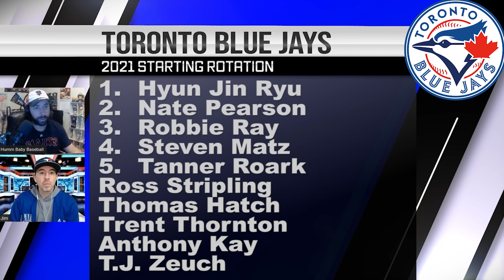The BLUE JAYS Stack Up for '21 - Can They WIN The AL East??? Toronto Blue Jays 2021 Team PREVIEW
The Toronto Blue Jays went wild this offseason and added two of the best offensive players in free agency with Marcus Semien and George Springer!  They will join a team that was already stacked with young talent as they attempt to win the American League East in 2021 or at a minimum make the Wild Card game and send Ryu out there.  The Jays are one of the most exciting teams in baseball and today we are joined by Jim from Ballcap Sports to give his thoughts on this 2021 Toronto Blue Jays team.

Arrivals
SS Marcus Semien (FA/Athletics)
CF George Springer (FA/Astros)
SP Tommy Milone (FA/Braves)
SP Robbie Ray (Re-Signed)
RP Kirby Yates (FA/Padres)
SP Tyler Chatwood (FA/Cubs)
RP David Phelps (FA/Phillies)
2B Joe Panik (Re-Signed)
RP Travis Bergen (Trade/DBacks)

Lineup
1. George Springer CF
2. Marcus Semien 2B
3. Bo Bichette SS
4. Teoscar Hernandez RF
5. Vladmir Guerrero Jr 1B
6. Cavan Biggio 3B
7. Loudres Gurriel Jr. LF
8. Tellez/Grichuk DH
9. Jansen/Kirk C

Rotation
1. Hyun Jin Ryu
2. Nate Pearson
3. Robbie Ray
4. Steven Matz
5. Tanner Roark
6. Ross Stripling
Thomas Hatch
Trent Thornton
Anthony Kay
T.J. Zeuch

Closer
Kirby Yates

Setup
Jordan Romano
Rafael Dolis